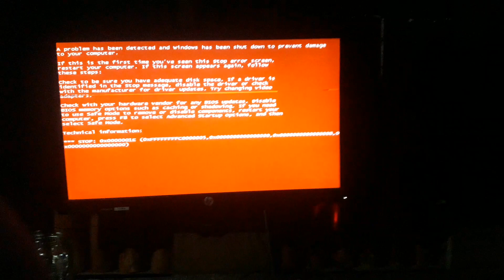Nagbabagang Luha Cielo Screaming Has BSOD